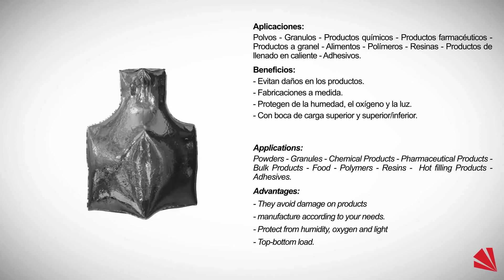Carpintería Riquelme | LINERS BIG BAG 2020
Siguiendo la filosofía de nuestros embalajes, hacemos fundas para interior de diferentes contenedores. Siendo el Big Bag el mas usado por su bajo coste. Es un embalaje flexible que permite almacenar aislando el interior, de los agentes externos y asegurando un ambiente seco.
Se pueden tratar los contenidos de los big bag con gases (ver tratamientos CO2) que permitan la prevención y la conservación contra insectos.
Aplicaciones: Polvos - Granulos - Productos químicos - Productos farmacéuticos - Productos a granel - Alimentos - Polímeros - Resinas - Productos de llenado en caliente - Adhesivos.

Following the philosophy of our packaging, we sleeves inside different containers.
Being the Big Bag used most often by their low cost. It is a flexible packaging to store isolating the interior from external agents and ensuring a dry environment.
You can question the contents of the big bag with gas (see treatments CO2) to enable the prevention and insect conservation.
Applications: Powders - Granules - Chemicals - Pharmaceuticals - Bulk products - Food - Polymer - Resin - hot fill products - Adhesives.

C/ Manzano, 11 / Pol. Ind. El Tapiado 30500 Molina de Segura (Murcia)